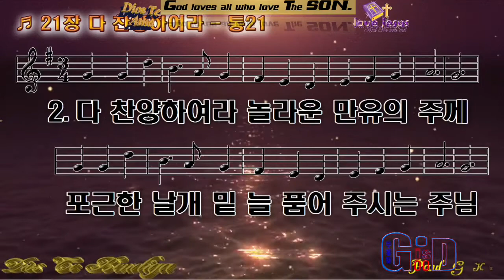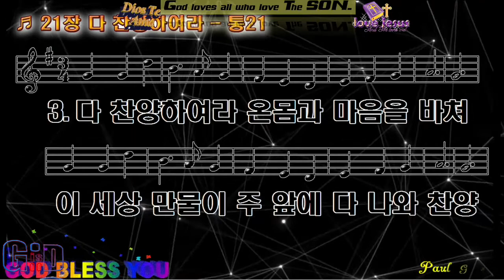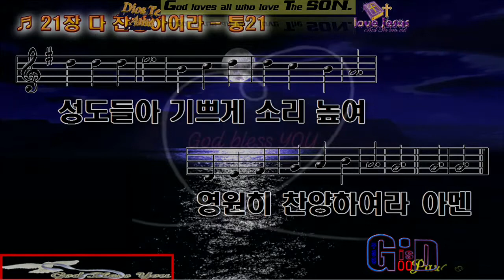찬송가21장 💖다 찬양하여라 💖전능왕 창조의 주께💖Varón De Dios💖구경평💖Rev Dr Th D